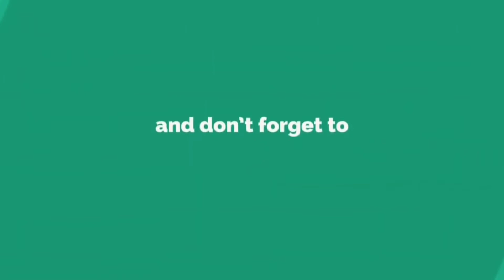बड़ी खबर : मधेपुरा में अपराधियों का तांडव, लूटपाट के दौरान दिनदहाड़े मछली व्यवसायी को मारी गोली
बड़ी खबर : मधेपुरा में अपराधियों का तांडव, लूटपाट के दौरान दिनदहाड़े मछली व्यवसायी को मारी गोली, JNKT में चल रहा है ईलाज